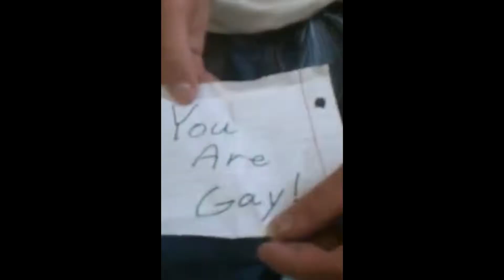Super Mario Odyssey - Part 14 - Africa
Turt

Cyro